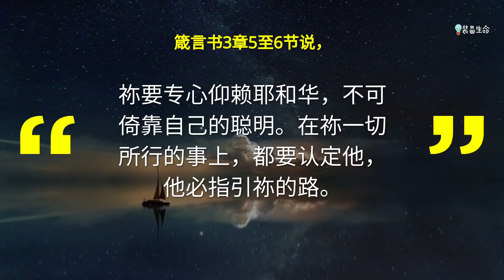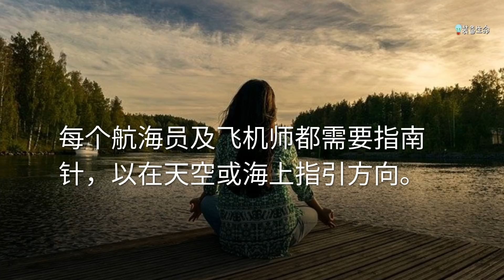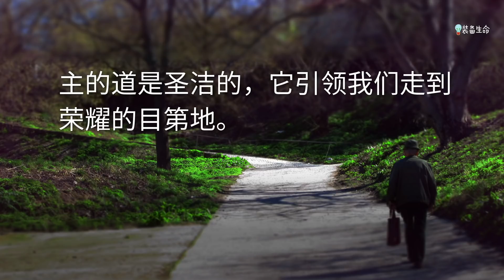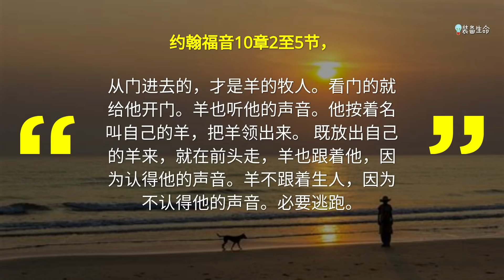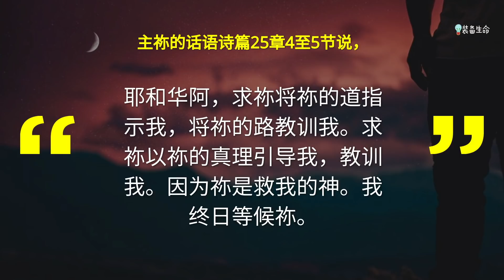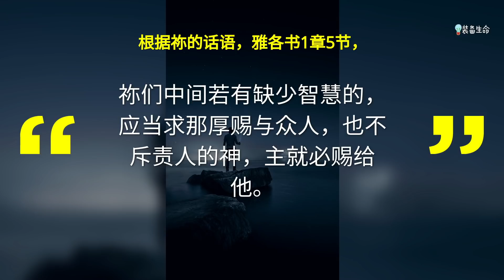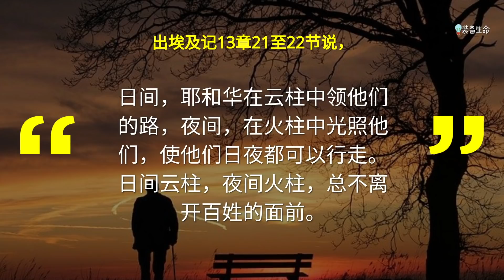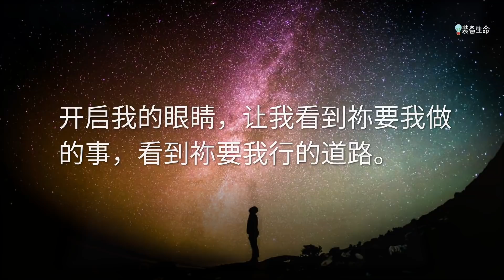祷告力量大 31 祈求圣灵引导的祷告 - 这是改变你·人生的祷告 l 我们浅薄的智慧不足以引导我们，帮助我们辨识圣灵的声音，帮助我们以行动回应圣灵的声音 l 装备生命